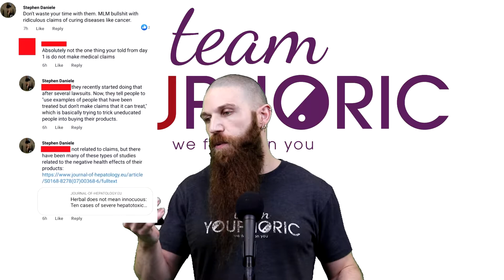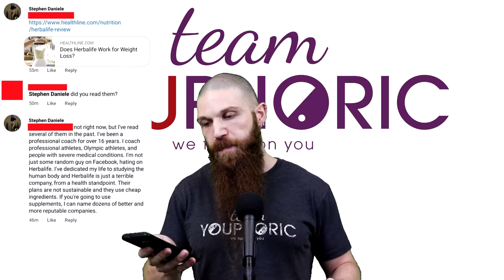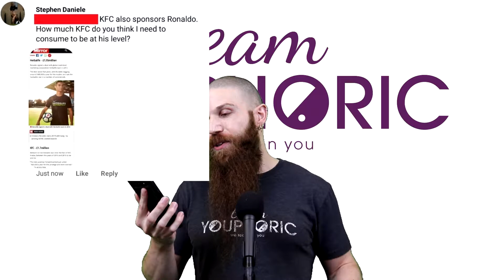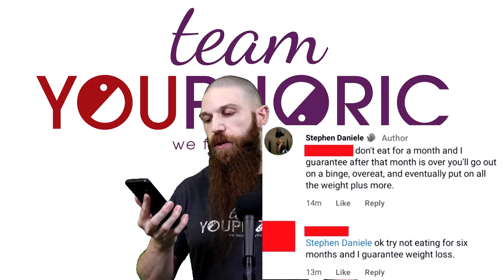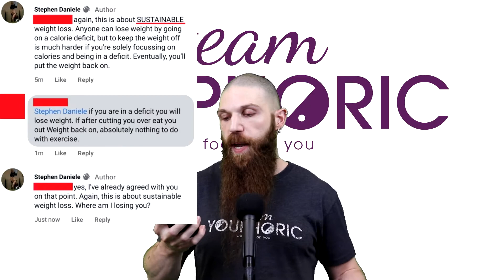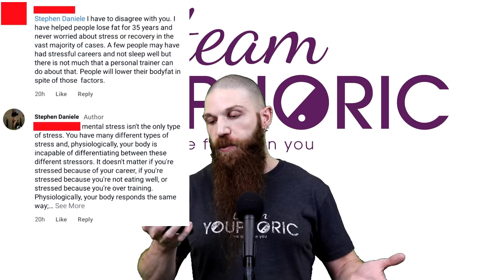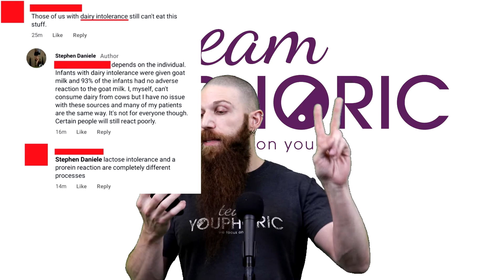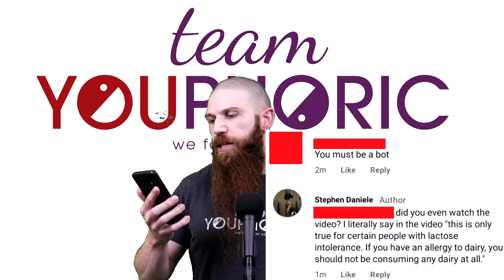WHY ARE PEOPLE SO STUPID? Social Media Misinformation & My Reaction to BAD NUTRITION ADVICE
Do you ever hear bad advice being given and think to yourself "why are people so stupid?" Holistic Health Coach, Stephen Daniele, shares his thoughts on Social Media Misinformation and bad nutrition advice and bad supplement advice.

⏰TIMESTAMPS⏰
0:00 Preview
1:03 36 Raw Eggs Per Day To Build Muscle???
2:22 Herbalife Will Solve All Your Problems???
8:17 You Can't Gain Fat on "X" Diet???
10:30 Only Calories Matter For Weight Loss???
18:53 Conflating Different Issues
22:09 Be Very Careful Who You Listen To On Social Media
22:26 Thanks for Tuning In. Please Like, Share, Comment, and Subscribe!!!

If you would like help with your nutrition or exercise plan, schedule a Nutritional Medicine Profiling consultation or a Structural Balance Assessment to see how we can help you!!!